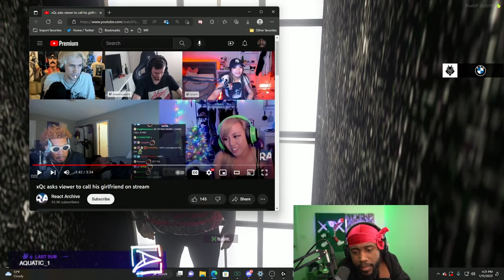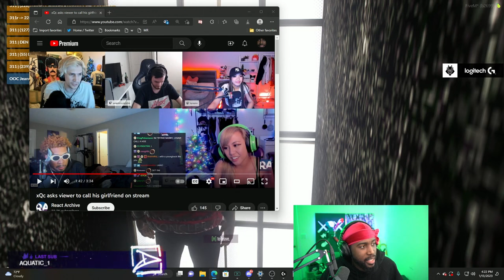Dean Reacts To Seeing GG Jamal IRL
My goal is to make this the hub of the very Best NoPixel Moments as I feel these things should be recorded. A place that you can look back and watch the arcs that happened in the server. My channel can be the closest thing the GTA RP community has to a time machine.
I believe a healthy positive YouTube scene is necessary for NoPixel and I'm always grateful to the RP Community for the support they've given me, and the streamers for their content because without them, this community would be non existent.
Be Sure To Show Love & Support To The Respected Streamer who make this GTA RP Community The Way It Is!